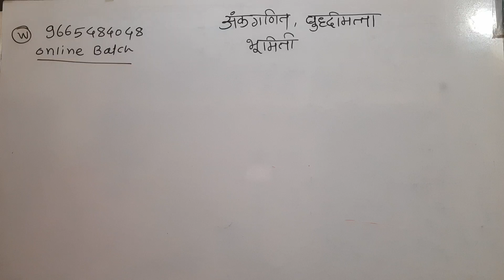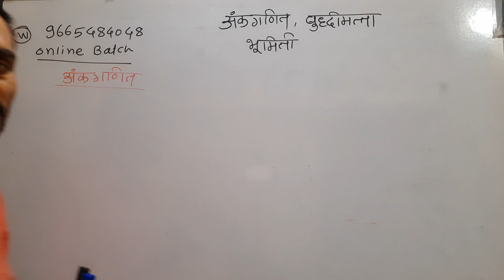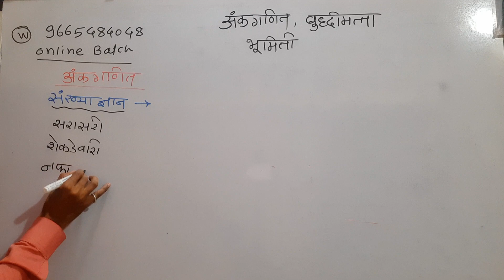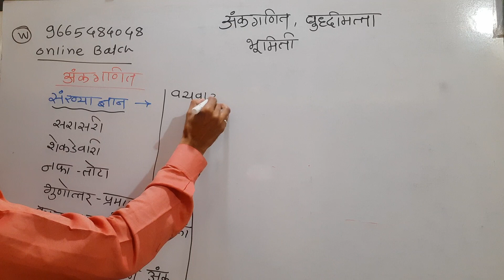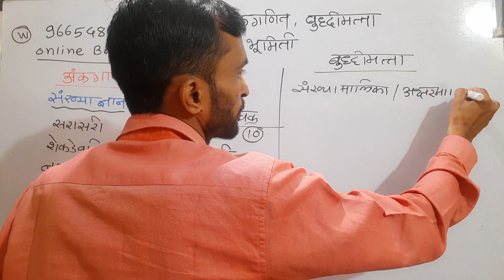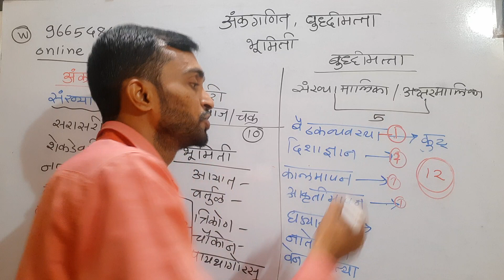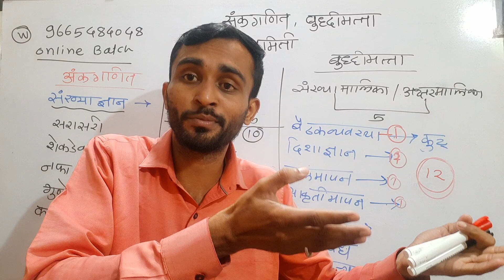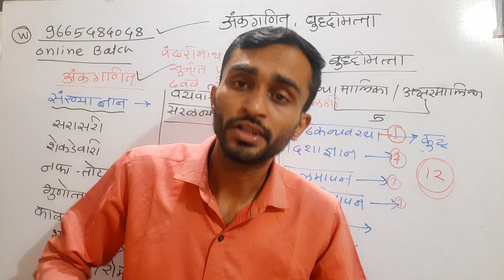TCS Patter नुसार || अंकगणित ,बुद्धिमत्ता ,भूमिती अभ्यास टॉपिक नुसार कसा करावा || हेच करा अभ्यास